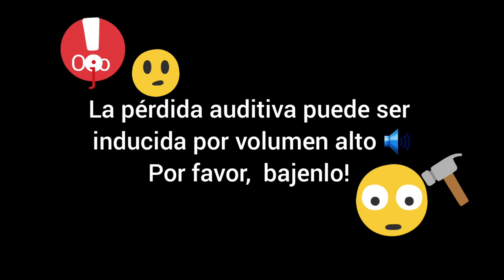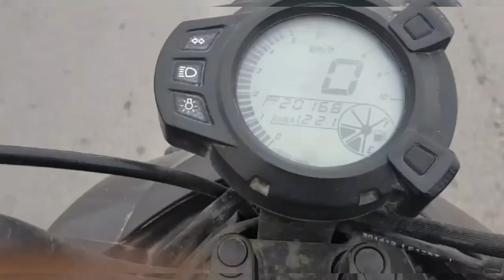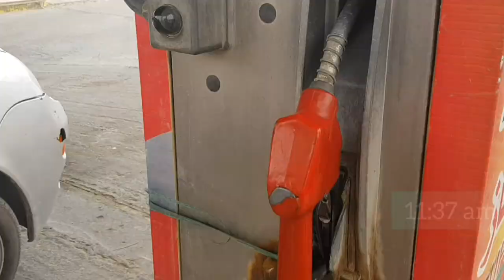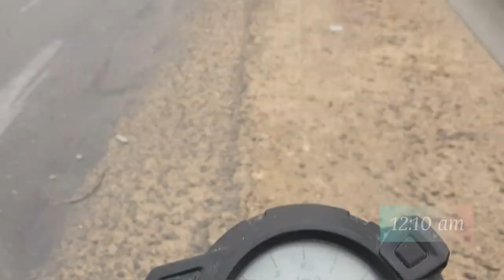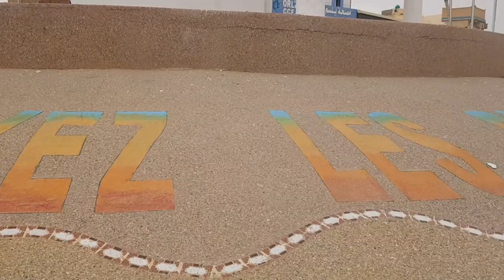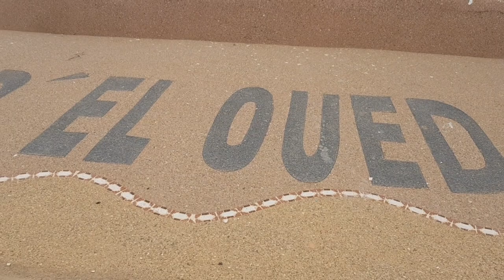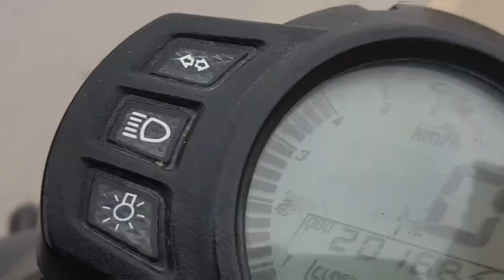VLOG#1 La Ciudad de El Oued, Argelia لأول مرة فلوق ولاية الوادي باللغة الإسبانية Parte1 الجزء الأول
ترجمات هذا الفيديو متوفرة باللغتين الإسبانية والعربية
Los subtítulos de este video están disponibles en español y árabe
 -فلوڨ ولاية الوادي باللغة الإسبانية -الجزء الأول
Un vlog en el sureste de Argelia🇩🇿, en el desierto. Parte #1.
Se trata de la wilaya numero 39 de las 48 wilayas argelinas, EL OUED.
Tiene fronteras con Túnez🇹🇳
Destaca por sus montañas o lomas de arena y palmas datileras.

❤Su presencia y apoyo nos son indispensables❤
ـــــــــــــــــــــــــــــــــــــــــــــــــــــــــــــــــــــ
ـــــــــــــــــــــــــــــــــــــــــــــــــــــــــــــــــــــ